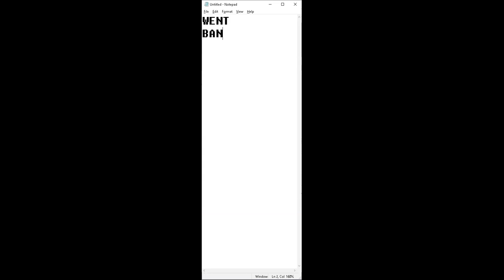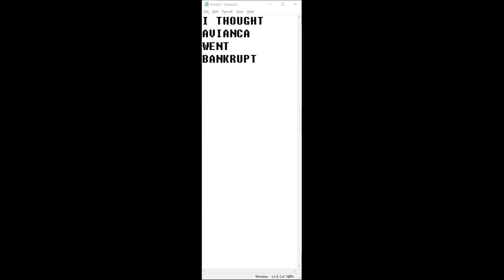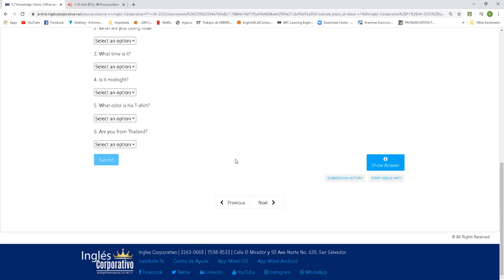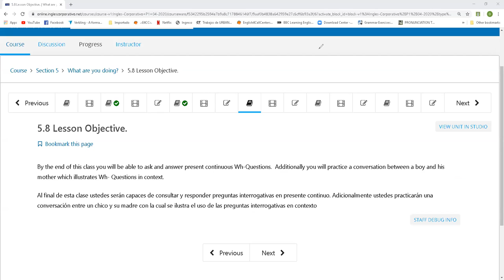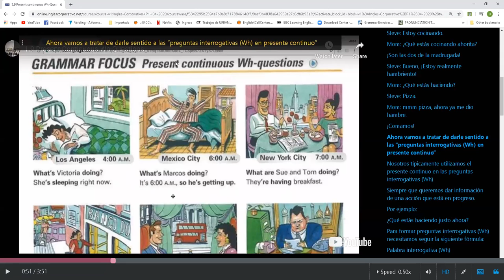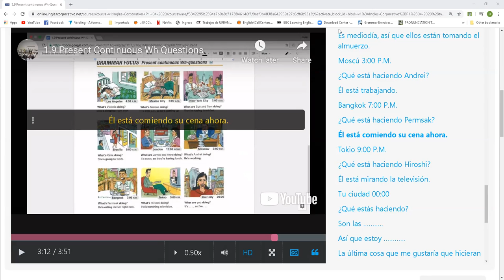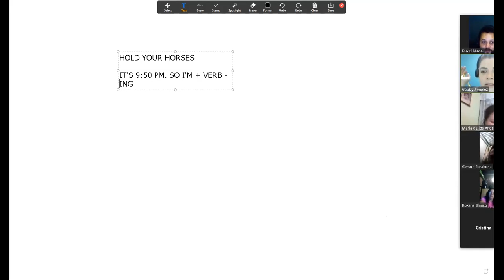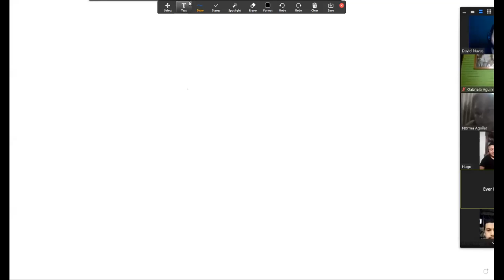Ingles Corporativo-MAY 19TH